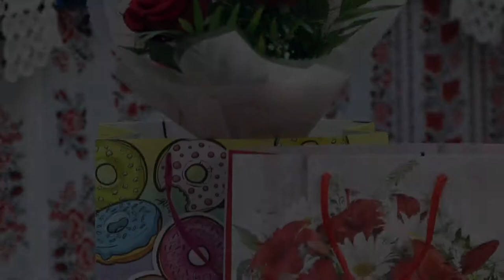Antonia Ioana Both - Ochii mei și cu a badii ( repertoriu Onișor Pop)